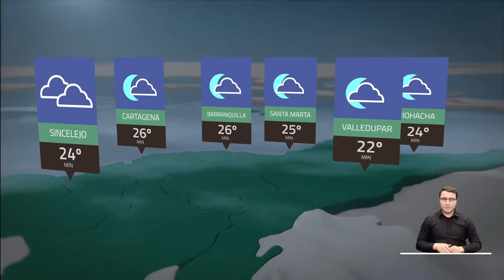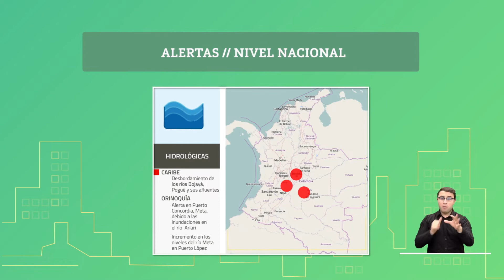Pronóstico del tiempo - Noche lunes 19 y madrugada martes 20 de abril 2021